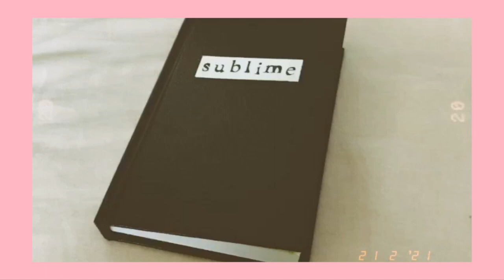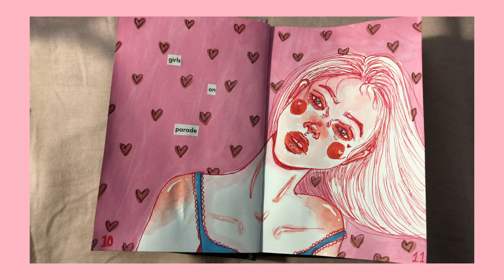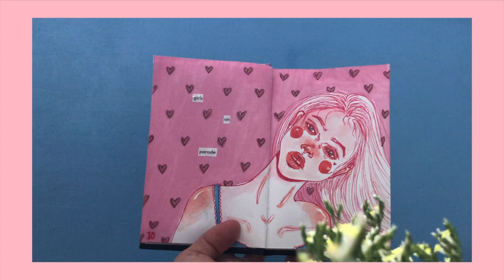Art Journal With Me no 66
Hello everyone!
Welcome to another art journal with me video! I have started a new sketchbook. Woot woot! Today's spread is giving me Valentine's day vibes, but it is still February so i think it's still appropriate! I really enjoy how this turned out.